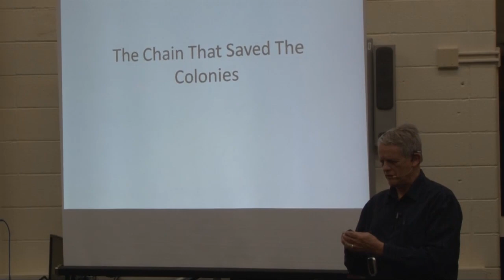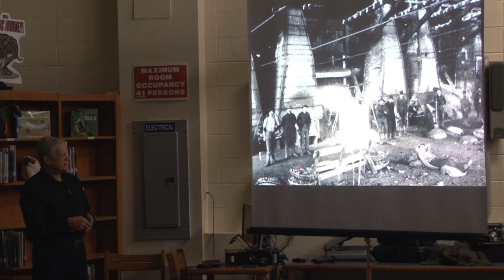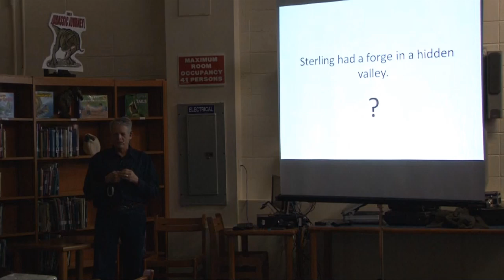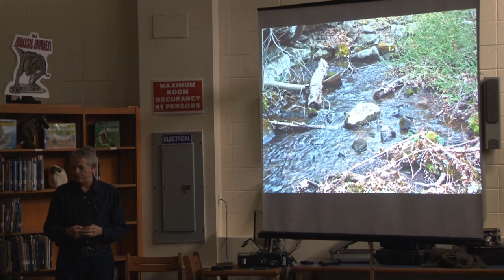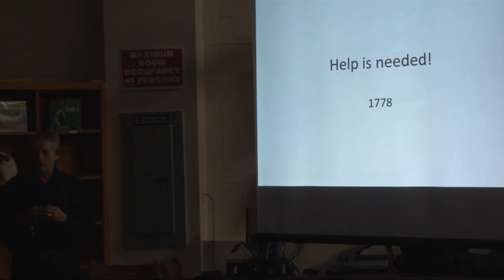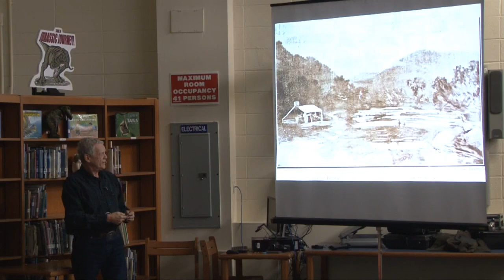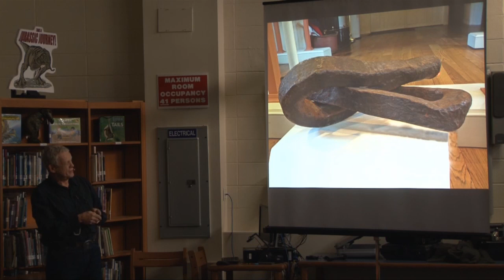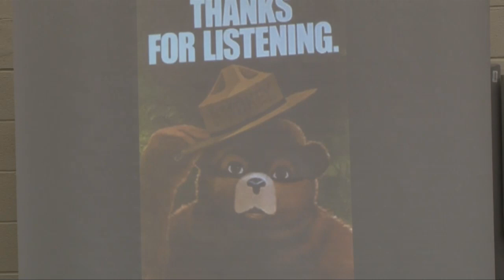Special event - Chain across the Hudson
A collaboration between the Boscobel museum and Sterling Forest park brings links from the chain across the Hudson River that protected the colonies during the Revolutionary War to our students at Austin Road school.